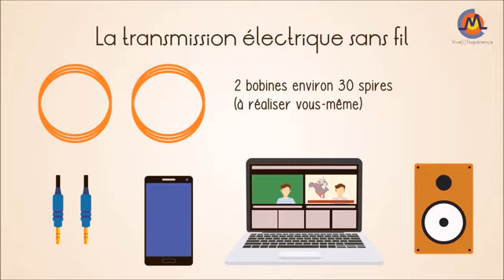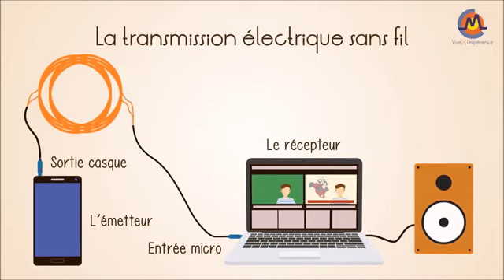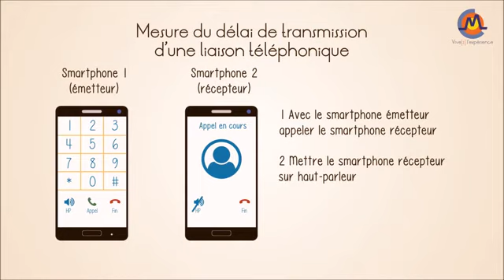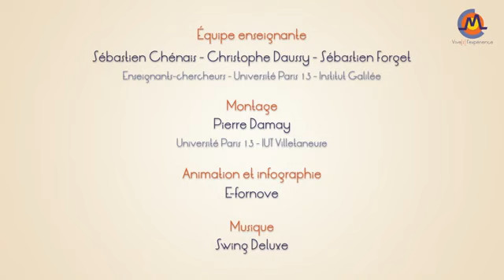Les expériences de la semaine 2